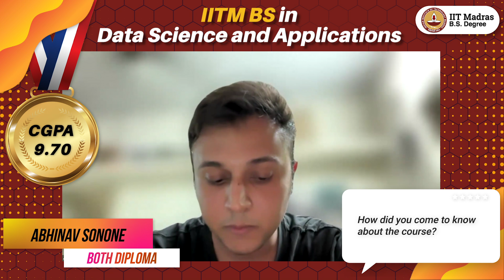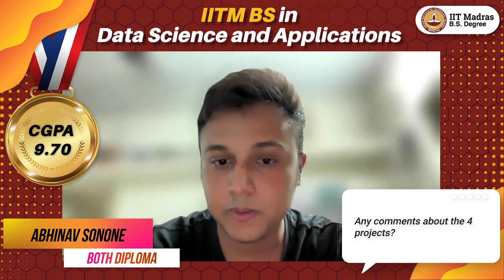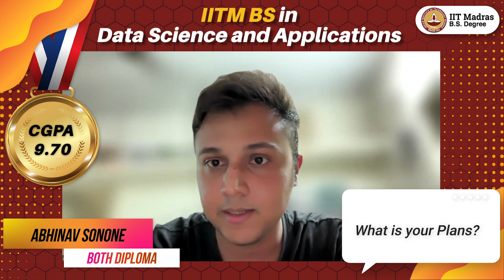Life hit pause, but Abhinav didn’t quit—he started over and became a pro in his new field.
Abhinav Sonone speaks from his experience, explaining how it helped him to strategize his time and course effectively. Though he started with a mindset to exit if it got difficult, he persevered, ultimately completing his diploma."